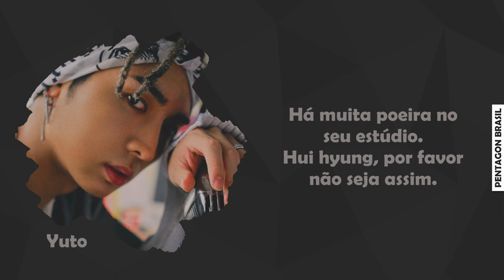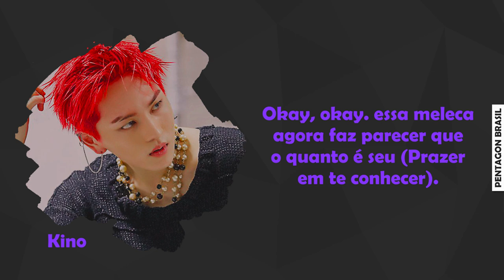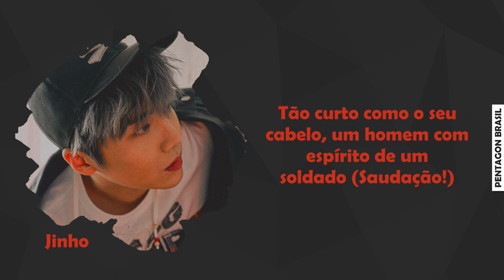PENTAGON - Round 1 (Bonus track) [Legendado PT-BR]